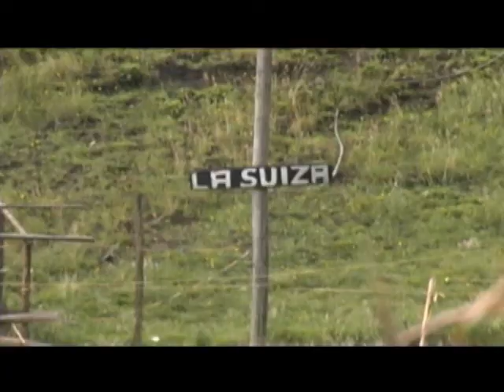Madera Legal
En este 2011, Año Internacional de los Bosques, el Ministerio de Ambiente, Vivienda y Desarrollo Territorial está invitando a todos los colombianos a comprar sólo madera legal y de esta manera proteger el ecosistema. Como consumidores también jugamos un papel muy importante.